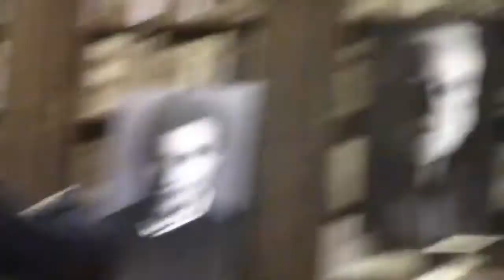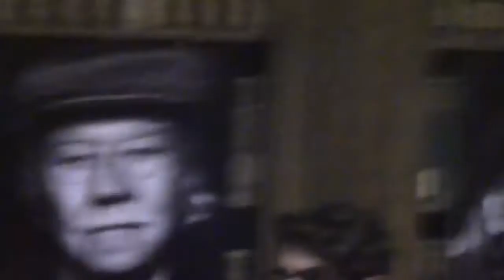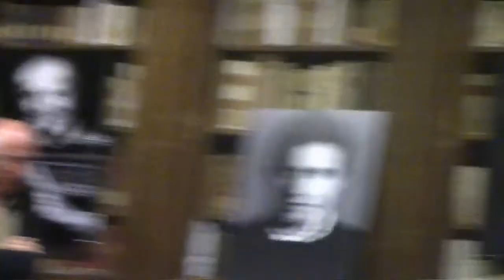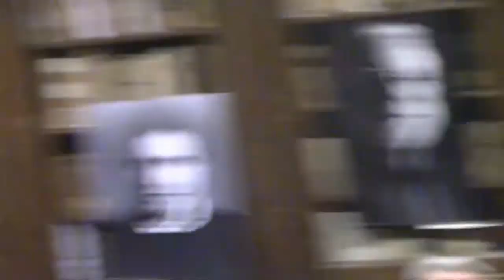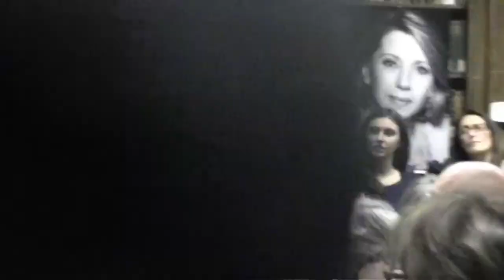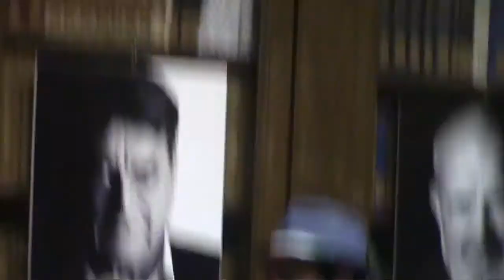XXIII LPND Recalcati 5 di 5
Leggere per non dimenticare XXIII Stagione 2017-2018
Presentazione del libro "Il segreto del figlio. Da Edipo al figlio ritrovato" di Massimo Recalcati
Introduzione di: Sara Funaro e Claudia Tinti
Biblioteca delle Oblate - Firenze - 11/10/2017
Question Time